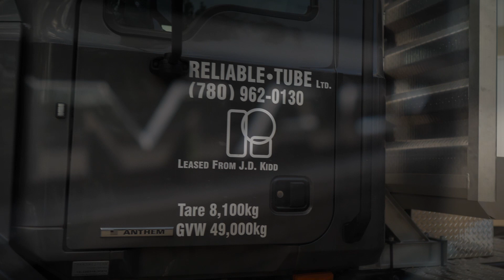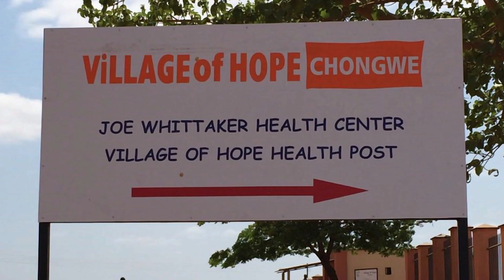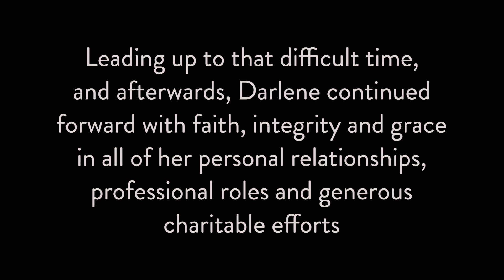Meet Darlene Whittaker | 2023 Acheson Lifetime Achievement Award Recipient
The Acheson Lifetime Achievement Award recognizes individuals that have made a lasting impact in the Acheson Business Park and distinguished themselves through stellar corporate leadership and meaningful contributions to the community.